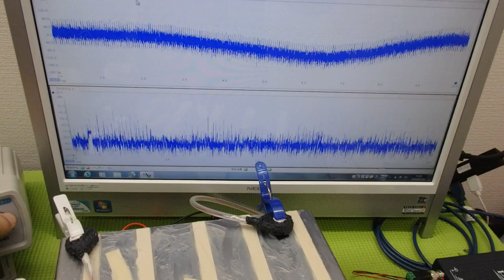メガヘルツの超音波発振制御技術 ultrasonic-labo